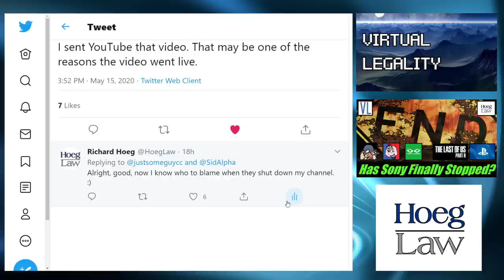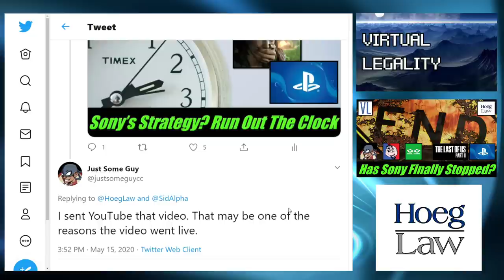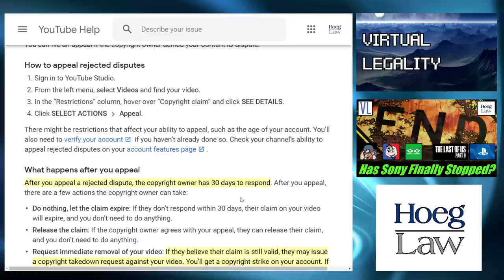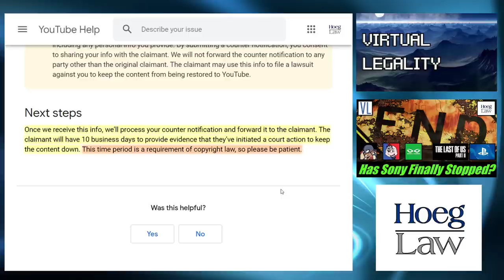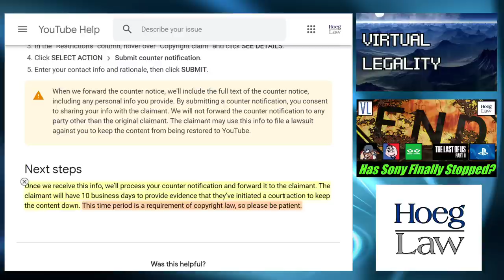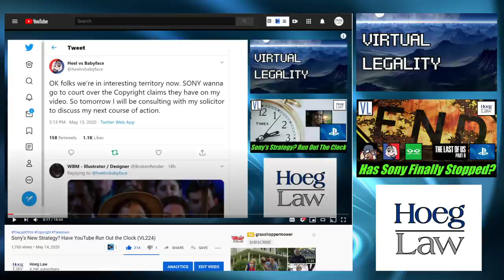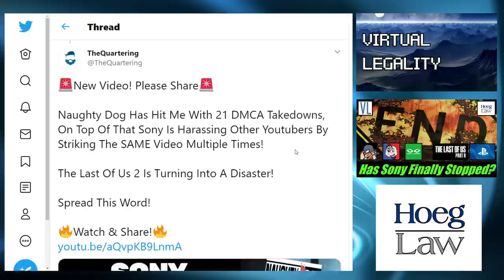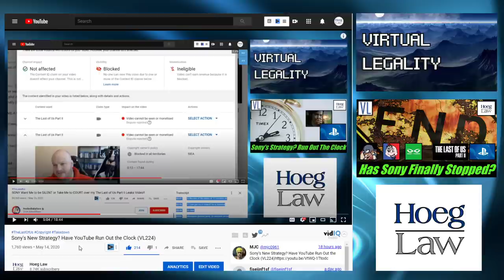Sony Lifts "Last of Us" Copyright Claims - But Why? (VL226)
The saga of Sony and Naughty Dog's "Last of Us Part II" DMCA takedown and copyright claim extravaganza concludes (?) as we once again look into the case of YouTuber HeelvsBabyface (and compatriot JustSomeGuy), who has had the copyright claims placed against him lifted, not even two days after Sony rejected his dispute and looked like they were going to take the process all the way to the end of the line.

But is this a victory for the content creators...or something else?

Sometimes the other side doesn't do what you expect...in Virtual Legality.

(DON'T GET CHEEKY SONY) - Thumbnail/Video Screenshot from:
“The Last of Us Part II | Release Date Reveal Trailer | PS4”

Discussed in this episode:

"Sony DROP Copyright Claims on The Last of Us Part II Leaks Video!!"
Tweet - May 15, 2020 - Heel vs Babyface (@heelvsbabyface)

"I sent YouTube that video. That may be one of the reasons the video went live."
Tweet - May 15, 2020 - Just Some Guy (@justsomeguycc)

"Sony’s New Strategy? Have YouTube Run Out the Clock (VL224)"

""Dispute a Content ID claim"

"Submit a copyright counter notification"

"I sent a counterclaim on May 4th - I've heard nothing back."
Tweet - May 15, 2020 - Jeremy Prime (@DDayCobra)

"[Naughty Dog] just hit [Geeks and Gamers] with a Digital Millennium Copyright Act (DMCA) for a meme!"
Tweet - May 15, 2020 - Geeks + Gamers (@GeeksGamersCom)

"Naughty Dog Has Hit Me With 21 DMCA Takedowns..."
Tweet - May 14, 2020 - The Quartering (@TheQuartering)